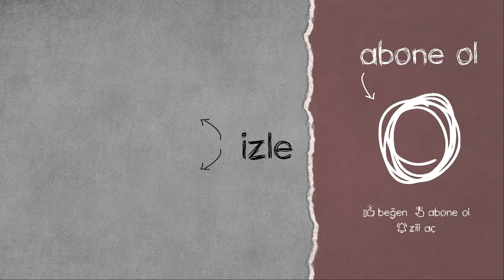KELİMELERİN KİFAYETSİZ OLDUĞU VURUŞ | PUBG EN İYİ ANLAR - 136| Mithrain , 10000Days , Teneke Kafalar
TWİTCH PUBG EN İYİ ANLAR serimizin 136. videosu ile yine sizlerleyiz.

Sizce bu videomuzda yer alan en iyi an hangisi?

Bize destek olmak isterseniz Üye olabilirsiniz. Üye olanların isimleri videomuzun sonunda teşekkür kısmında geçeçek, üyeler rozet ve emojilere de sahip olacak.